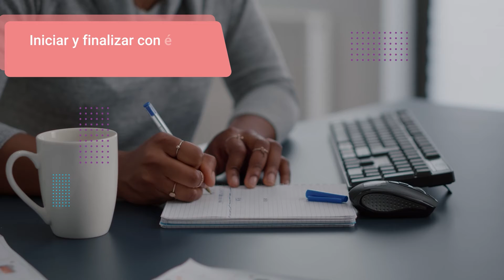Servicios de estética ornamental, cosmética facial y corporal: introducción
Este video hace parte de Complementaria Bioseguridad aplicada a la cosmética ornamental, facial y corporal. Para ver todo el programa de formación te invitamos a estar atento a las fechas de inscripción